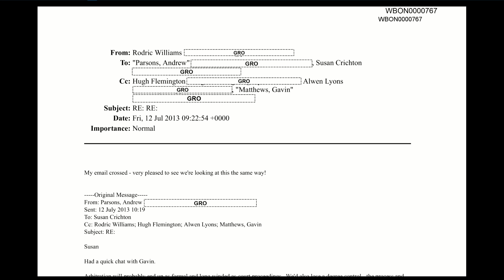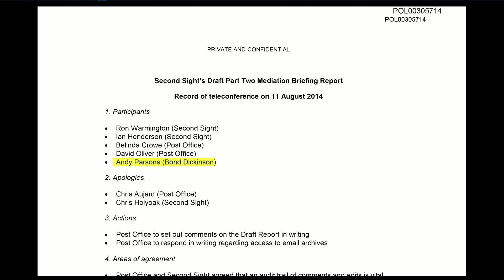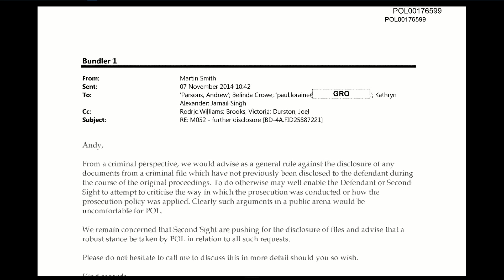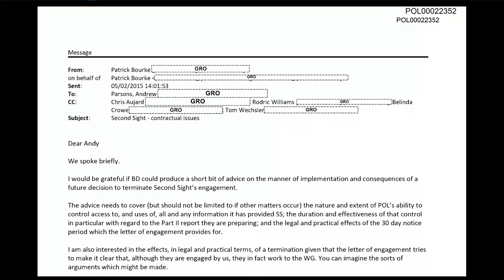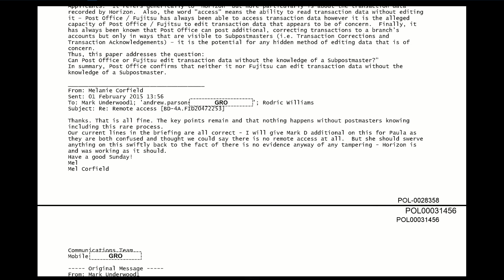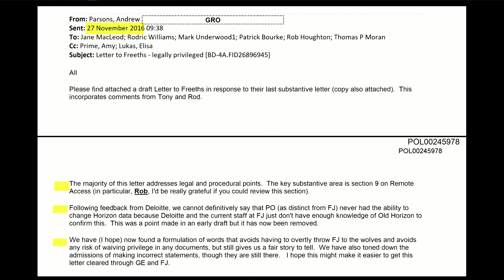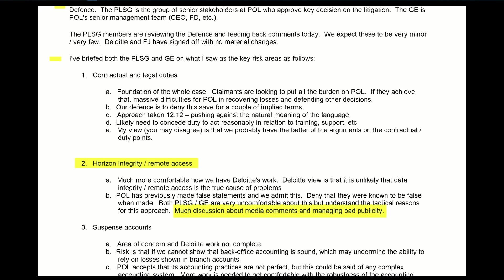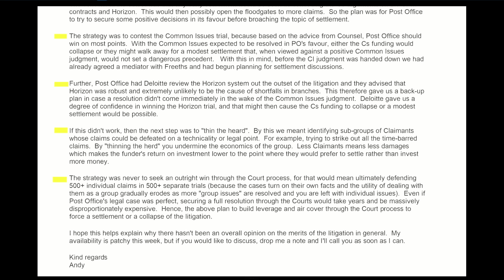Andrew Parsons- Day 150 PM (13 June 2024) - Post Office Horizon IT Inquiry